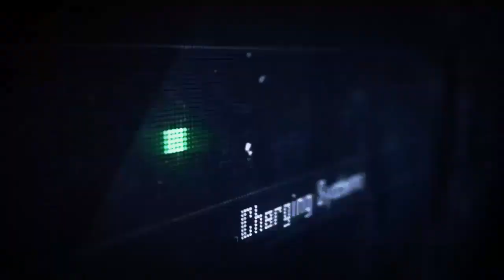BIG REACTOR, come nessuno lo ha mai spiegato Minecraft ita TECNELOGIA4 1.7.10 #93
L'ultimo dei modpack crato da me XanderT sempre più libero dallo schifomagia ora prende forma sotto il nome di tecnelogia4 spero questa serie vi piaccia, perchè mi impegnerò molto!
buona visione ;)